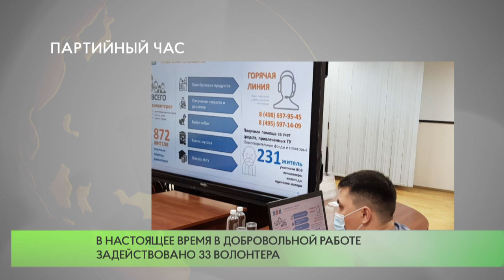Партийный час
В  Звенигороде состоялось заседание партийного часа, в котором приняли участие первый зампред Московской областной Думы, депутат от партии «Единая Россия» Лариса Лазутина, исполнительный секретарь местного отделения партии Лариса Белоусова, секретари первичных отделений, а также депутаты –единороссы Одинцовского округа.